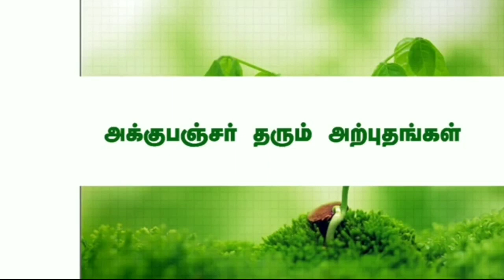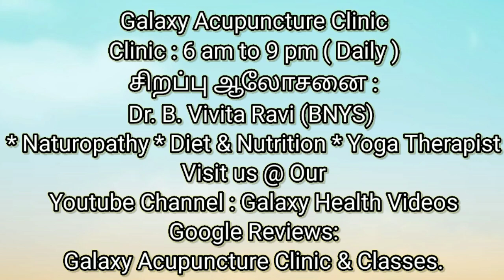Reflexology Classes - (Affordable Prices) கற்க விருப்பமா?